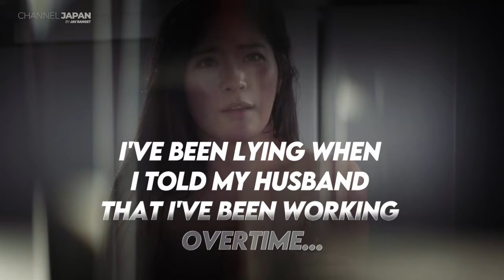MEGURI "I’ve Been Lying To My Husband about Working Overtime" | Eng/ind sub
turn on the cc subtitle for english/bahasa